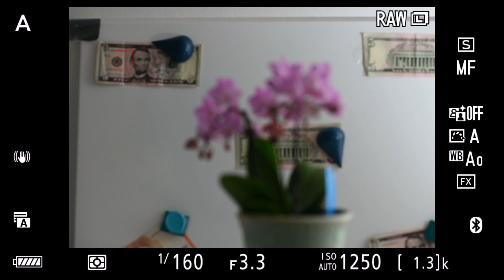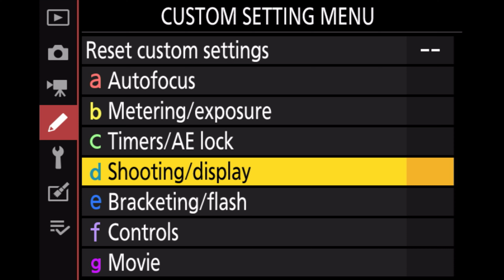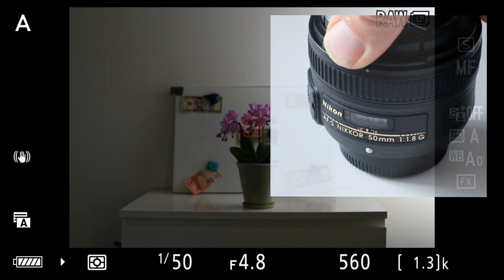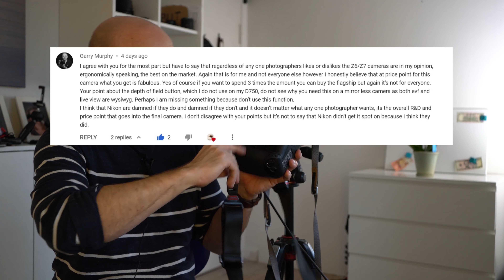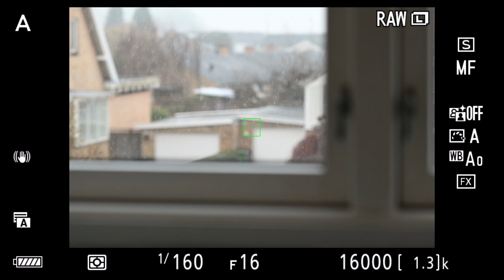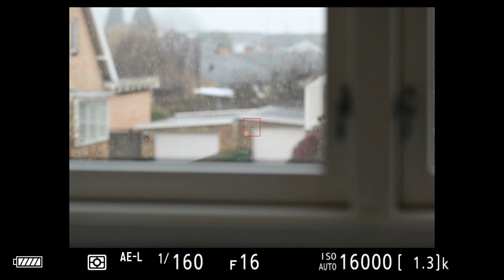Nikon Z6ii: How manual focus is easier now...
This video demonstrates 4 ways your Nikon Z6ii can help you obtain focus when shooting in manual focus mode. ML has made it a lot easier to focus manually! This video is also applicable for the Nikon Z6, Nikon Z7 and Nikon Z7ii.

In the video I demonstrate how the focus point can be used to obtain focus, the same for the electronic zoom in the EVF, focus peaking highlights and the classic focus confirmation dot that we know from DSLRs.

Finally I demonstrate what the focus preview button is all about, and how to make it work again (the Z6 does not come with a depth of field preview button anymore unfortunately). This is only relevant when shooting at f/5.6 or smaller apertures. I elaborate on this in the video.

0:00 Introduction
1:10 Focus point turns green
2:07 Viewfinder electronic zoom
3:19 Focus peaking highlights
4:50 Focus confirmation dot
5:51 Depth of field preview

Manual focus